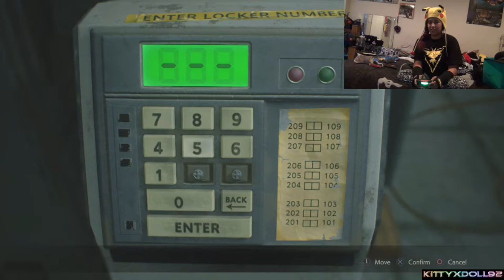Kittyxdoll92| Resident Evil 2 Remake - part 1 PS4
Join me in the journey playing one of my favorite horror childhood game come to life.  This game is pretty legit. =) comment if you agree ;)